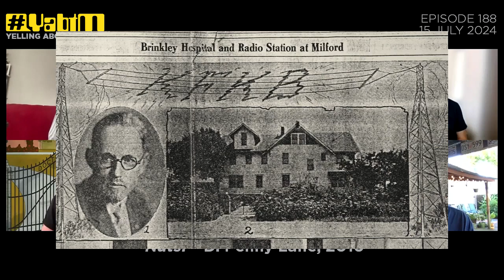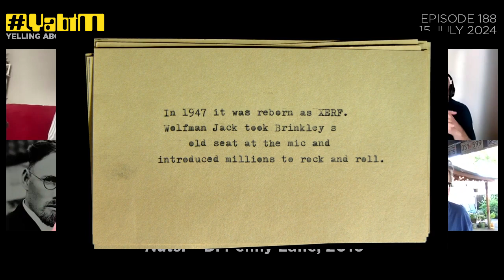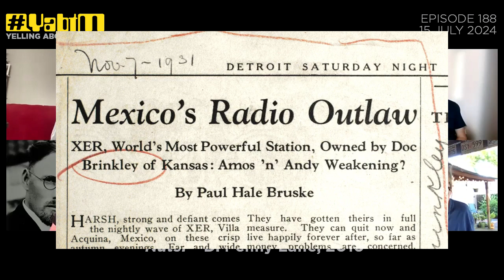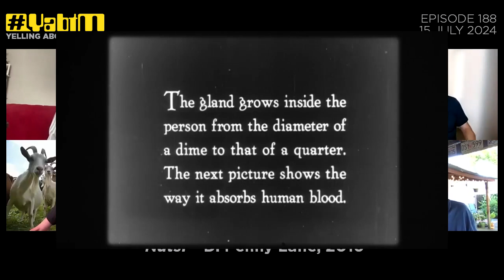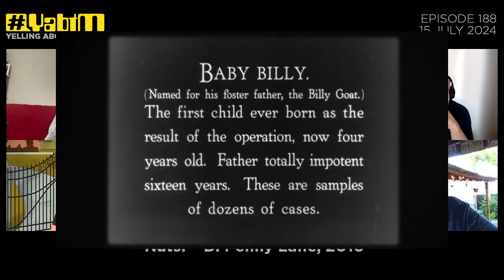Nuts YabtM Episode 188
Penny Lane, 2016.